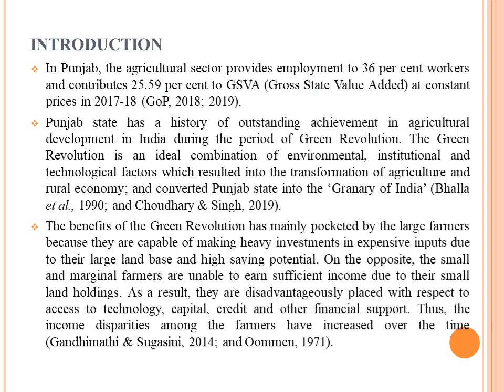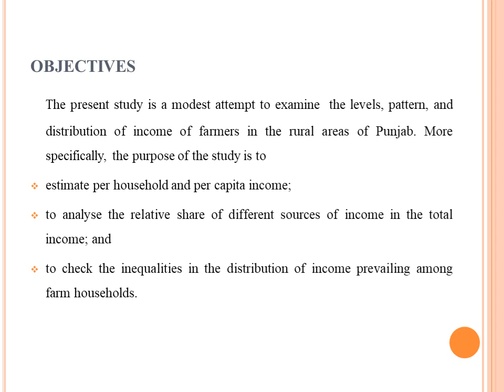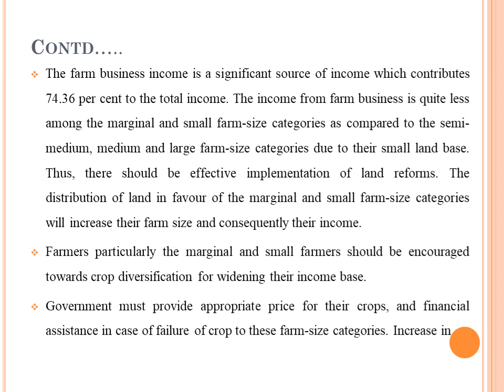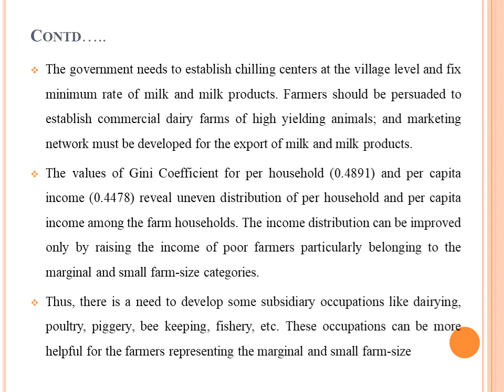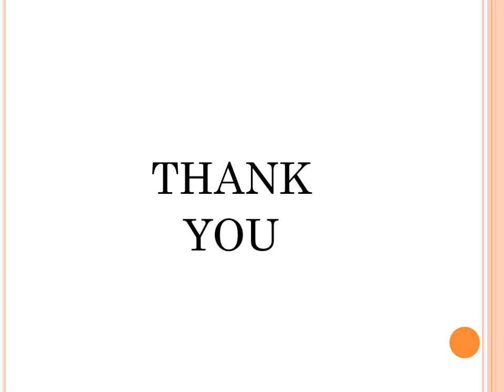50. Sixth National Seminar 2020 presentations: NS20-050